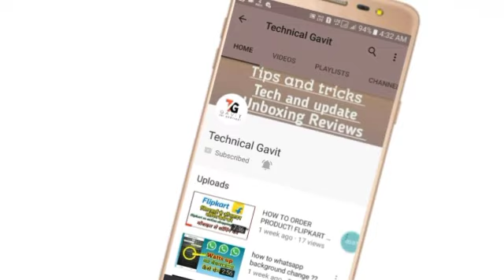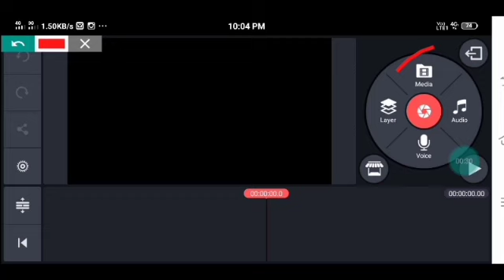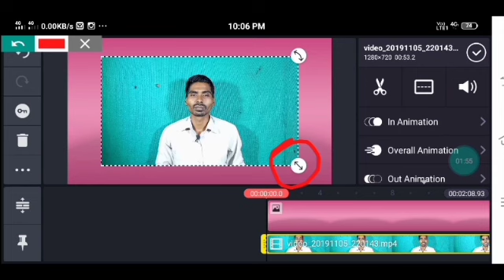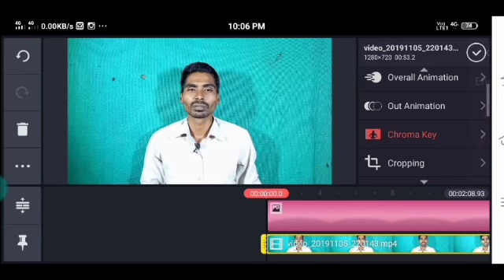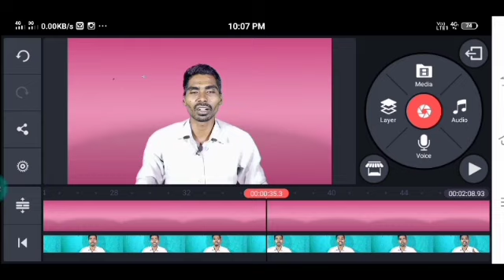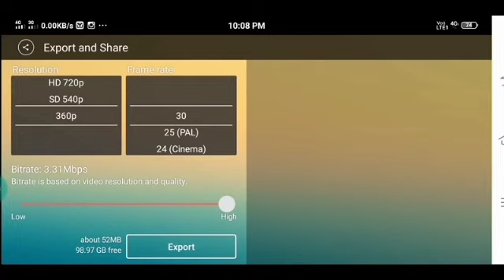how to change background in kinemaster 2019,kainemaster से background कैसे चेंज करे 2019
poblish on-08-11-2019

इस वीडियो में आप देख सकते है कि आप किस तरह से वीडियो का background चेंज करते है वह इस वीडियो में बताया गया है।